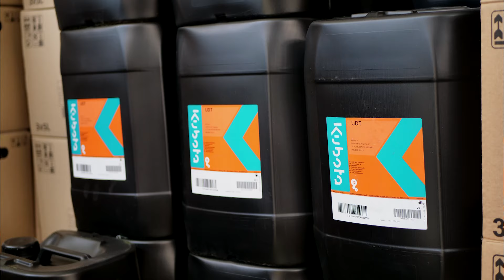Nie strać! 5 rzeczy, które trzeba wiedzieć o oryginalnych częściach zamiennych?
Decydując się na zakup ciągnika rolniczego, ciągnika kompaktowego lub kosiarki Kubota, klienci liczą na najwyższą japońską jakość i niezawodność. Maszyny marki Kubota są skonstruowane w ten sposób, aby spełnić te oczekiwania.

Czy warto decydować się na oryginalne materiały eksploatacyjne Kubota? Czy jednak rozejrzeć się za zamiennikami, których cena może wydawać się konkurencyjna? Odpowiedź w filmie.